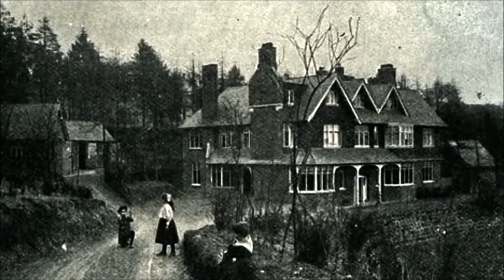la historia de la foto antigua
Historia de una foto antigua que fue encontrada e investigando llegaron a este video